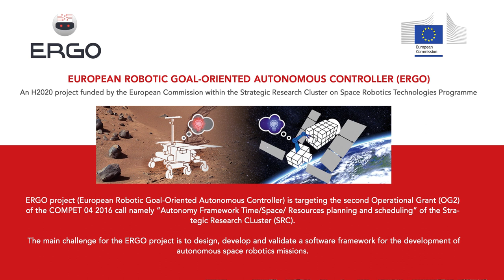Peraspera ERGO Tests en Marruecos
Durante el último trimestre del año, en el desierto de Marruecos, están teniendo lugar las pruebas finales de los proyectos enmarcados en el Clúster de Investigación Estratégica del H2020 sobre Tecnologías de Robótica Espacial, el mayor programa de robótica espacial de la Comisión Europea